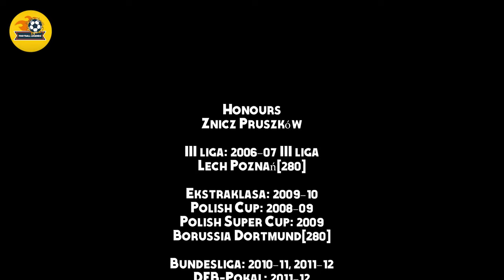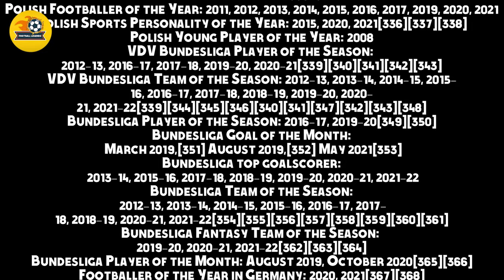Robert Lewandowski: The Football Phenomenon - Reliving the Records, Achievements, and Legacy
Robert Lewandowski (Polish pronunciation: [ˈrɔbɛrt lɛvanˈdɔfskʲi] (listen); born 21 August 1988) is a Polish professional footballer who plays as a striker for La Liga club Barcelona and captains the Poland national team. Recognised for his positioning, technique and finishing, Lewandowski is considered one of the best strikers of all time, as well as one of the most successful players in Bundesliga history. He has scored over 500 senior career goals for club and country.

After being the top scorer in the third and second tiers of Polish football with Znicz Pruszków, Lewandowski moved to top-flight Lech Poznań, helping the team win the 2009–10 Ekstraklasa. In 2010, he transferred to Borussia Dortmund, where he won honors including two consecutive Bundesliga titles and the league's top goalscorer award. In 2013, he also featured with Dortmund in the 2013 UEFA Champions League Final. Prior to the start of the 2014–15 season, Lewandowski agreed to join Dortmund's domestic rivals, Bayern Munich, on a free transfer. In Munich, he won the Bundesliga title in every one of his eight seasons. Lewandowski was integral in Bayern's UEFA Champions League win in 2019–20 as part of a treble. He is one of only two players, alongside Johan Cruyff, to achieve the European treble while being the highest goalscorer in all three competitions, and the first to do it as the sole top scorer.

A full international for Poland since 2008, Lewandowski has earned over 130 caps and was a member of their team at the UEFA European Championship in 2012, 2016, and 2020, and the FIFA World Cup in 2018 and 2022. With 78 international goals, Lewandowski is the all-time top scorer for Poland and the third overall men's international goalscorer in Europe, only behind Ferenc Puskás (84) and Cristiano Ronaldo (118).[4] He won IFFHS World's Best International Goal Scorer Award in 2015 and 2021, IFFHS World's Best Top Goal Scorer Award in 2020 and 2021, and IFFHS World's Best Top Division Goal Scorer Award in 2021. He also won the IFFHS World's Best Player in 2020 and 2021 and the European Golden Shoe for the 2020–21 and 2021–22 seasons. Moreover, Lewandowski has been named the Polish Footballer of the Year a record ten times and the Polish Sports Personality of the Year three times.

In 2020, Lewandowski won the Best FIFA Men's Player Award (retained in 2021) and the UEFA Men's Player of the Year Award. He has been named to the UEFA Team of the Year twice. He is the third-highest goalscorer in the history of the Champions League. Lewandowski has been named the VDV Bundesliga Player of the Season a record five times. He has scored over 300 goals in the Bundesliga (second-highest goalscorer of all time in Bundesliga, only behind Gerd Müller's 365 Bundesliga goals), having reached the century mark quicker than any other foreign player, and is the league's all-time leading foreign goalscorer. In 2015, while playing for Bayern, he scored five goals in less than nine minutes against VfL Wolfsburg, the fastest by any player in Bundesliga history as well as any major European football league for which he was awarded four Guinness World Records.[5] Moreover, he has won the Bundesliga Top Scorer Award in seven seasons, most prominently in the 2020–21 Bundesliga where he scored 41 goals in a single campaign, breaking Gerd Müller's previous Bundesliga record of 40 goals, set in 1971–72.[6] On 30 November 2021, he finished second in the Ballon d'Or, just 33 points behind the winner Lionel Messi.

Here on the channel we talk about football legends and players all the time since the 1930 Until now, we tell secrets and facts that not many people know. And we talk about the biography of football professionals from his birth to the present day